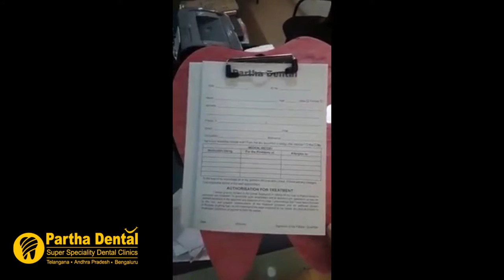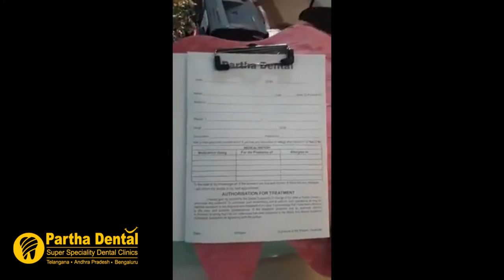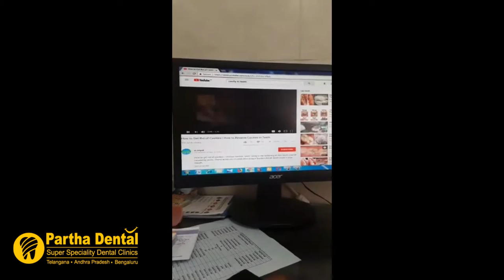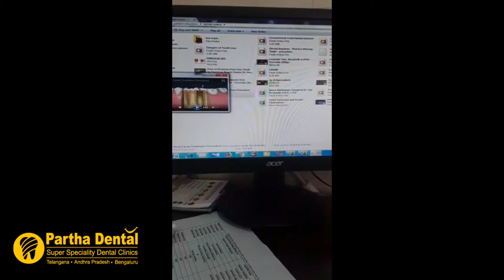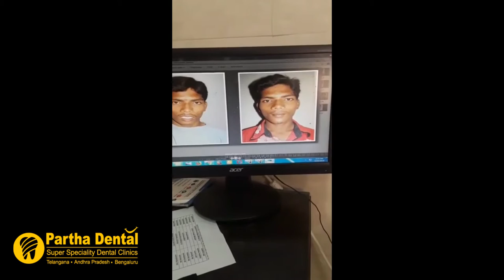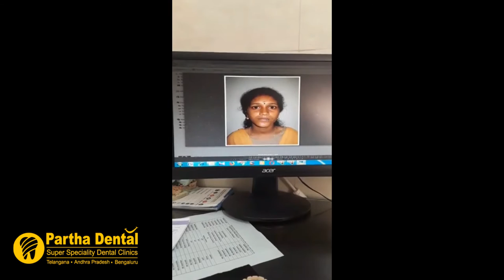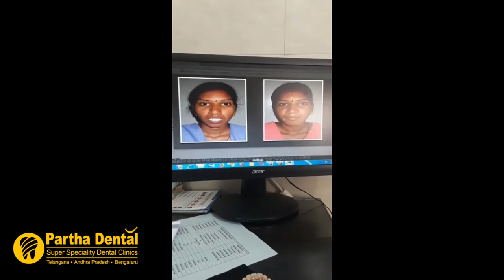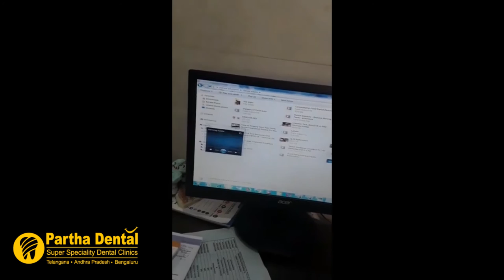Dental Awareness Campaign Facebook Live Video With Dr. SATYA KIRAN